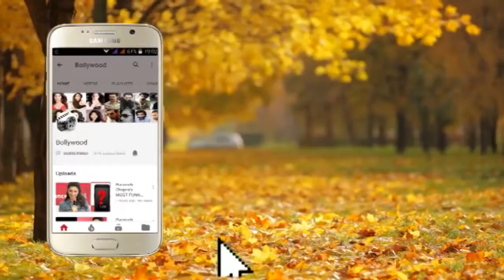Jacqueline Fernandez Spotted At Pali Bhavan Cafe Bandra